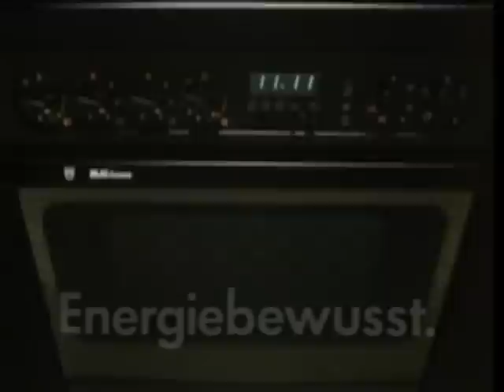TV commercial from the 1970s - 100 years of V-ZUG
«Futura Kitchen Line» TV commercial from the 1970s. (Source: V-ZUG Archives)